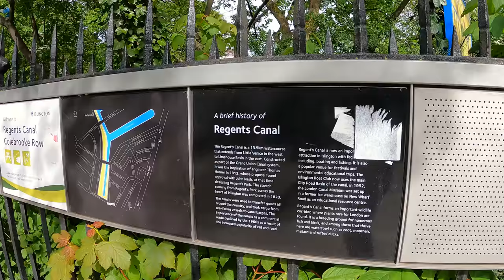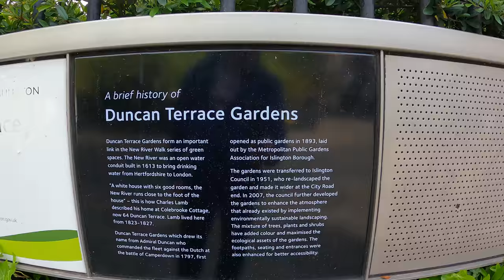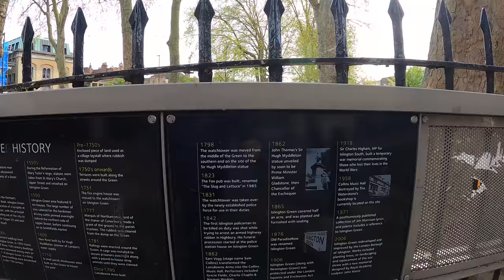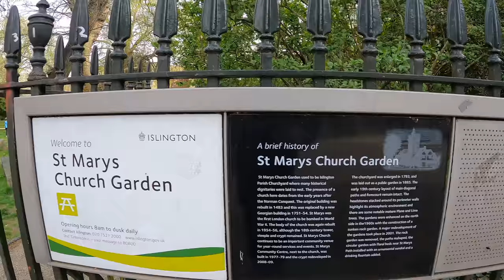London walk | Regents Canal, 👼 ANGEL, Camden Passage, Islington Upper Street (April 2022) [4K]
It is London walk from Regents Canal, 👼 ANGEL, Camden Passage, Islington Upper Street

Welcome! Easter Monday 18 April 2022.

You can see:

00:00 Intro
00:57 Regents Canal
01:17 Islington Tunnel
03:05 Duncan Street
03:41 Colebroke Row Gardens
04:39 St John the Evangelist RC church

06:23 Duncan Terrace,
07:28 Charlton Place

07:33 The name Angel comes from the Angel of the Annunciation to the Blessed Virgin Mary, or the Annunciation of the Lord, is the Christian celebration of the announcement by the angel Gabriel to Mary that she would conceive and bear a son through a virgin birth and become the mother of Jesus Christ, the Christian Messiah and Son of God, marking the Incarnation. Gabriel told Mary to name her son Jesus, meaning salvation".

09:07 Camden Passage
12:39 Islington Green
13:31 Upper Street
14:44 View of Theberton Street
16:01 St Mary's Church (Church of England)
16:54 St Mary's Church Garden
18:22 Upper Street

Video search:
London Walking,
London 2022,
London
Visit London
2022 Walk in London
Hidden London,
London history,
londra passeggiate,
लंदन टूरिस्ट वॉक , London tour, London city tour, London 4k,
London Streets,
London City Tour,
London View,
london city,
London Walking
London walk
London,